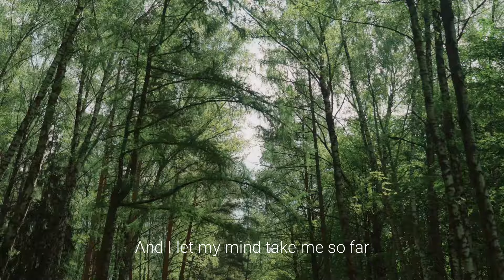Gabriel Ezreal Light Pa Wela පාවෙලා Official single Re release 2022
[Re release] Gabriel Light - Pa Wela | පාවෙලා
First To answer a most asked question. Yes I am from Sri Lanka.
Hello to everyone from all around the world🌍
A small town producer, singer, songwriter
Mostly based on Romanian house music

Hope you guys enjoy this new version!